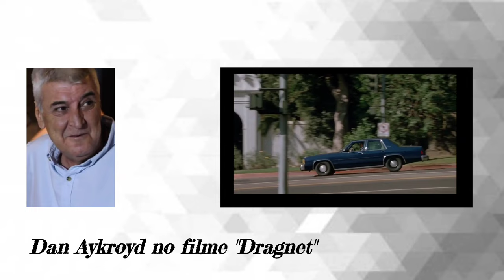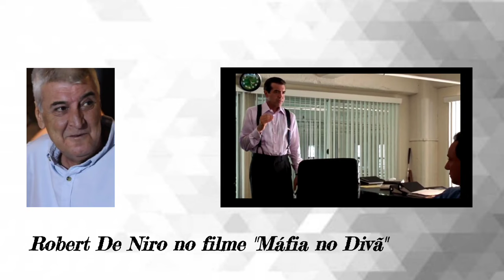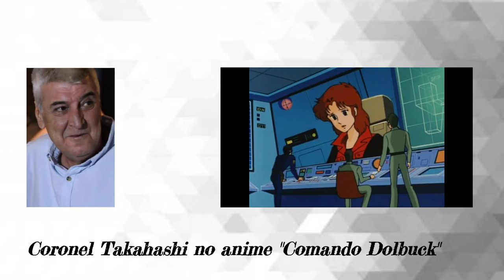MAURO DE ALMEIDA | A passagem do gênio da locução na arte da interpretação - Vozes Extraordinárias!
Sejam todos bem-vindos ao acervo de dublagem Vozes Extraordinárias, tudo certo com vocês?

O vídeo de hoje é uma produção para lá de especial do quadro "Gênios da Dublagem", onde mostro os principais personagens da carreira de um dublador específico, sejam eles de filmes, séries, desenhos, animes, etc.
E o homenageado de hoje possui uma voz peculiar, dono de uma interpretação incrível que marcou gerações pelo seu talento, possuindo uma grande escola nas rádios de São Paulo: Mauro de Almeida!
Mauro tem sua formação primariamente como radialista e locutor, mas entrou para o mundo da dublagem no ano de 1976, compondo o elenco primoroso de dublagem dos estúdios da Álamo que havia iniciado os trabalhos no ramo pouco antes. O talento de Mauro logo foi observado pelos diretores, e ele começou a ganhar destaque, migrando para novos estúdios como BKS, S&C, Sigma, Clone, entre outros. No início dos anos de 2010, Mauro decidiu se aposentar do mundo da dublagem, continuando apenas sua carreira de locutor e radialista.
Em sua carreira de mais de 30 anos como dublador, Mauro foi conhecido por dar voz aos principais atores de Hollywood, como: Michael Douglas, Anthony Hopkins, Al Pacino, Dustin Hoffman, Robert De Niro, entre muitos outros.
Nos últimos anos, Mauro é conhecido por ser a "voz-padrão" do banco Itaú em seus comerciais, dando voz a diversas propagandas marcantes que circulam os canais de TV e a internet.

Para conferir mais trabalhos dessa lenda da dublagem, assista o vídeo na íntegra. Se possível, deixe seu like para mostrar o seu apoio, se inscreva caso não seja inscrito clica no sino para não perder meus próximos vídeos e compartilhe com seus amigos e familiares amantes de dublagem brasileira 💙✨ valeu!
Lista de atores:

• Michael Douglas (Wall Street)
• Rutger Hauer (A Lenda do Santo Beberrão)
• Anthony Hopkins (Vestígios do Dia)
• Al Pacino (O Novato)
• Charles Grodin (Beethoven, O Magnífico)
• Martin Sheen (Apocalypse Now)
• Christopher Reeve (Superman IV)
• Mickey Rourke (Orquídea Selvagem)
• Dustin Hoffman (Herói Por Acidente)
• Billy Drago (Comando Delta 2)
• Burt Reynolds (Um Tira e Meio)
• Dan Aykroyd (Dragnet)
• Jon Voigt (Fogo Contra Fogo)
• Kevin Spacey (Seven)
• Michael Caine (Feitiço do Rio)
• Robert de Niro (Máfia no Divã)
• Kanin Drago (Jiraya)

Desenhos:

• Floyd (Kissyfur)
• Comandante Takahashi (Comando Dolbuck)
Locução de abertura: Sérgio Moreno
Locução de encerramento: Ettore Zuim
Produção: Maurício Júnior
Esse é um acervo feito com carinho em prol da divulgação da arte da dublagem no Brasil! Apoie o canal e sempre acompanhe os conteúdos postados 💙✨ valeu!